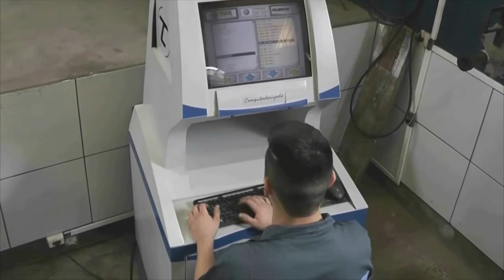VEÍCULO É RECOLHIDO POR SOM ALTO EM POSTO DE GASOLINA